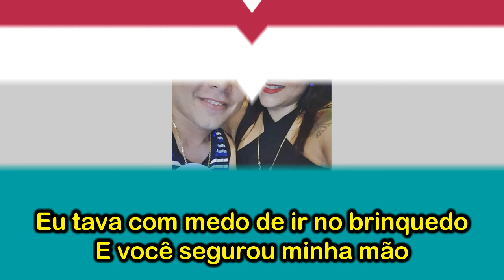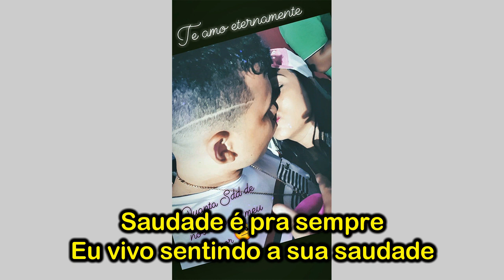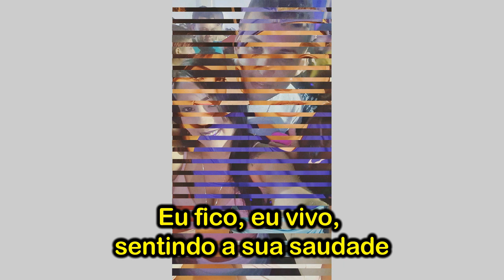Eu Sinto Saudade ♫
Esse canal é interativo com músicas no gênero de forró romântico, ou como se costumam dizer (Forró De Favela) inscreva-se no canal e confira os melhores lançamentos sempre atualizado Curta Sem Moderação.

FORRÓ ROMÂNTICO 2018
FORRÓ DE FAVELA 2018

Agende Já Sua Data no Estúdio BK Produções!